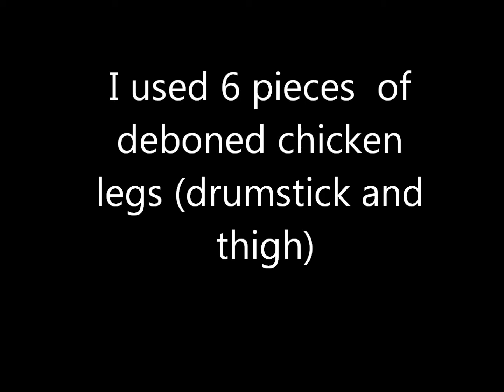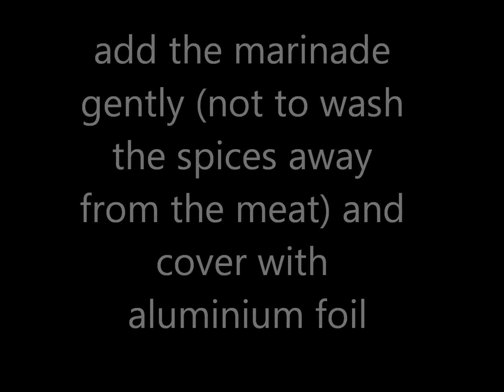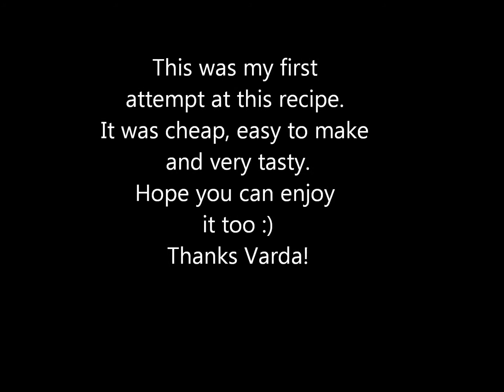coca cola chicken recipe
A fantastic recipe I got from my aunt for chicken in coca cola based marinade.
It turned out worst looking than it usually does when she makes it  :) , but it was very tasty anyway. I think I used too much cornflour (3 spoons instead of 2)

rights for the music reserved to UMG (or whatever...)